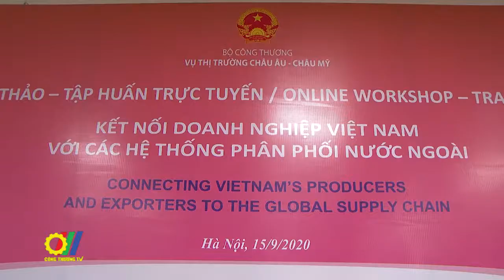Kết nối doanh nghiệp Việt Nam với Tập đoàn phân phối nước ngoài ngành hàng phi thực phẩm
Thực hiện Đề án “Thúc đẩy doanh nghiệp Việt Nam tham gia trực tiếp vào hệ thống phân phối nước ngoài”, mới đây Bộ Công Thương đã phối hợp với các tập đoàn phân phối lớn và các hiệp hội ngành hàng tổ chức “Hội thảo tập huấn trực tuyến – kết nối các Hệ thống phân phối nước ngoài với các doanh nghiệp Việt Nam hoạt động trong các lĩnh vực hàng hóa phi thực phẩm”…